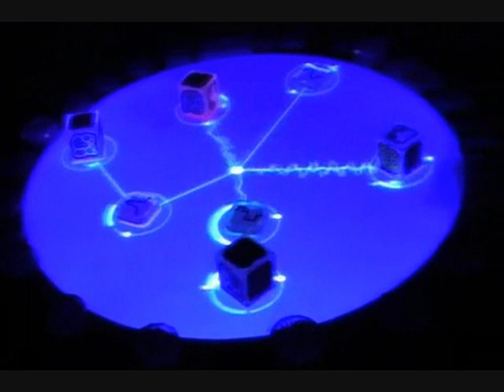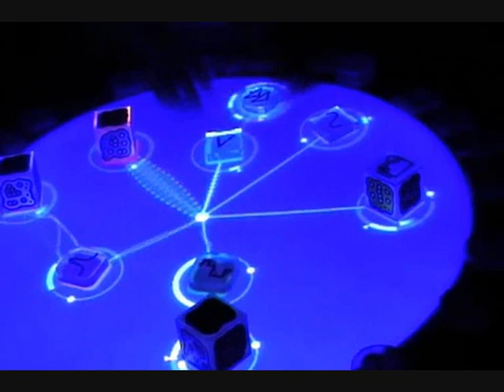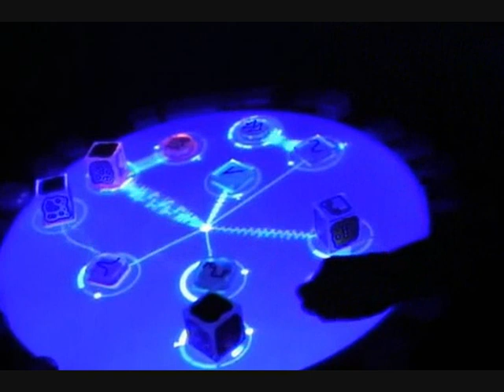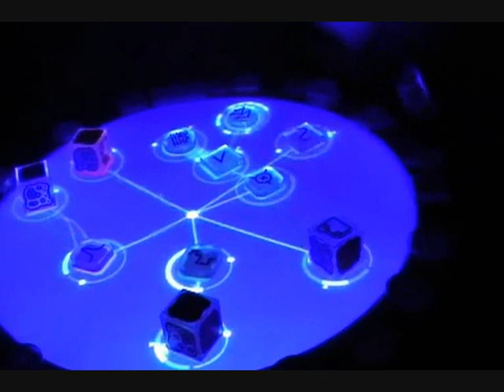Mesart Sound - Creartys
Musical and visual performance made by theReactable team.